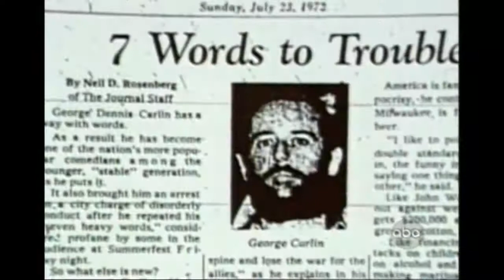George Carlin: News Report of His Death - June 22, 2008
Comedian and actor, George Carlin, has died.  He was 71 years old.

George Denis Patrick Carlin (May 12, 1937 – June 22, 2008) was an American stand-up comedian, actor, social critic, and author. Regarded as one of the most important and influential stand-up comics of all time, he was dubbed "the dean of counterculture comedians". He was known for his dark comedy and reflections on politics, the English language, psychology, religion, and taboo subjects. His "seven dirty words" routine was central to the 1978 United States Supreme Court case F.C.C. v. Pacifica Foundation, in which a 5–4 decision affirmed the government's power to censor indecent material on the public airwaves.

The first of Carlin's 14 stand-up comedy specials for HBO was filmed in 1977. From the late 1980s, his routines focused on sociocultural criticism of American society. He often commented on American political issues and satirized American culture. He was a frequent performer and guest host on The Tonight Show during the three-decade Johnny Carson era and hosted the first episode of Saturday Night Live in 1975. His final comedy special, It's Bad for Ya, was filmed less than four months before his death from cardiac failure. In 2008, he was posthumously awarded the Mark Twain Prize for American Humor. In 2004, he placed second on Comedy Central's list of top 10 American comedians. In 2017, Rolling Stone magazine ranked him second (behind Richard Pryor) on its list of the 50 best stand-up comedians of all time.

His film roles included a taxi driver in Car Wash, Frank Madras in Outrageous Fortune, Rufus in Bill & Ted's Excellent Adventure and Bill & Ted's Bogus Journey, Eddie Detreville in The Prince of Tides, Cardinal Ignatius Glick in Dogma, Architect in Scary Movie 3, and Bart Trinké in Jersey Girl. He did voice-over roles as Zugor in Tarzan II, Filmore in Cars, and narrated the first four seasons in the American dub of the British children's television show Thomas & Friends.